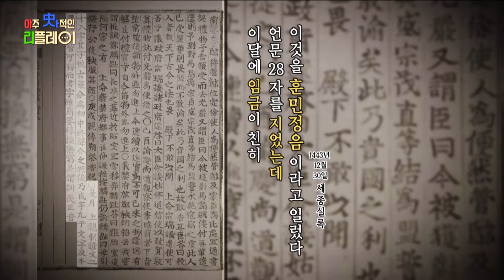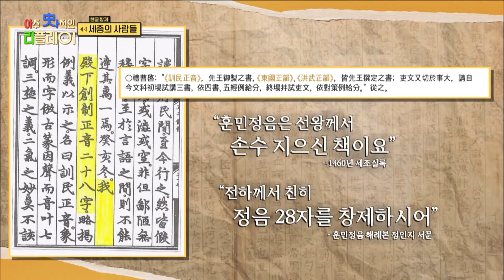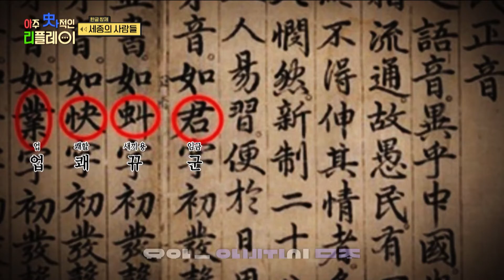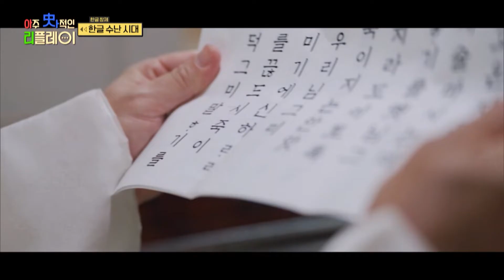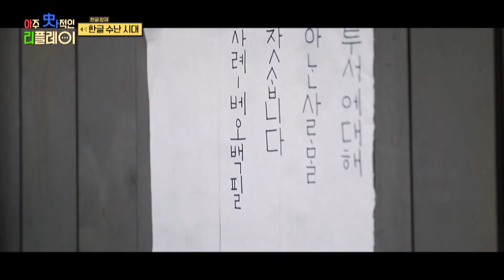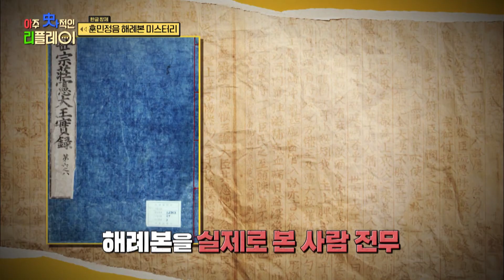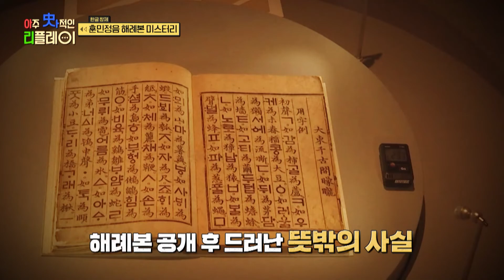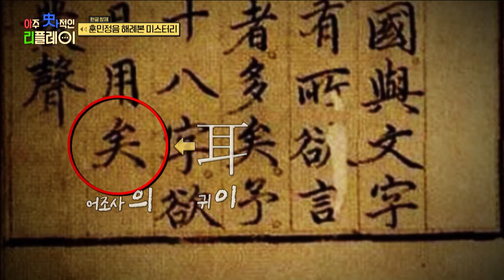[신비한TV 서프라이즈] 세종대왕의 한글 창제부터 훈민정음 해례본이 현대에 전해지기까지! 역사 속 한글을 둘러싼 이야기가 펼쳐진다!, MBC 221009 방송